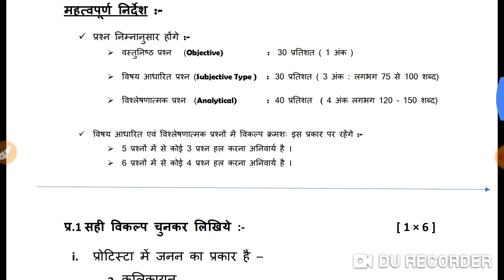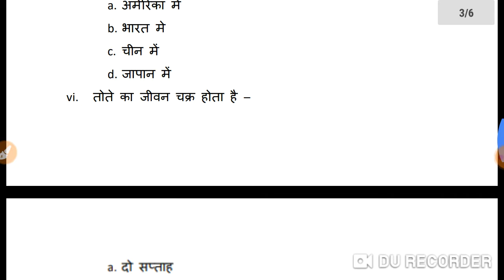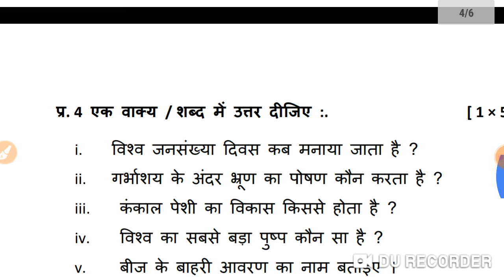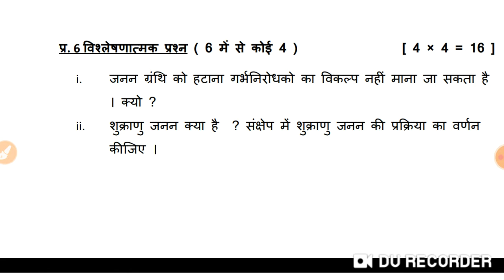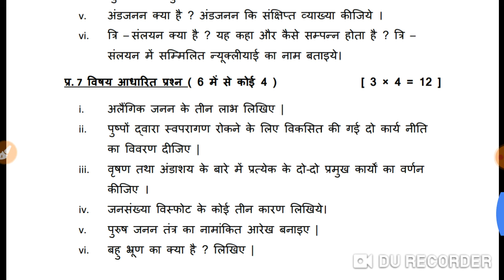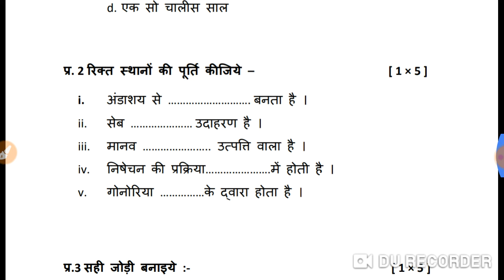कक्षा 12 वी जीव विज्ञान पेपर 2021 | अर्द्धवार्षिक परीक्षा 2021 half yearly biology paper 2021